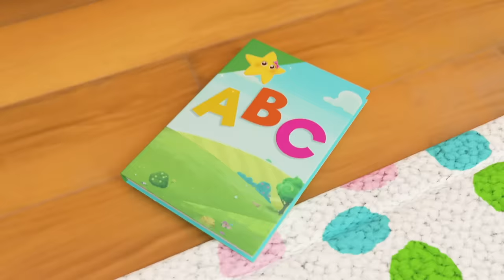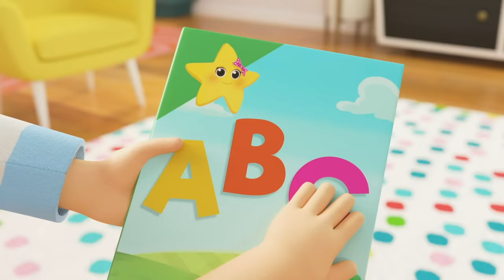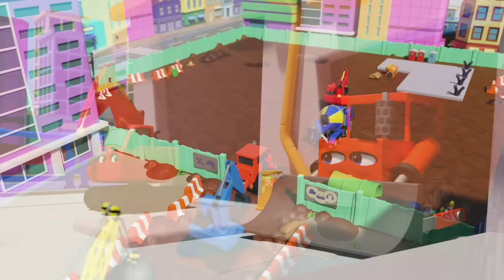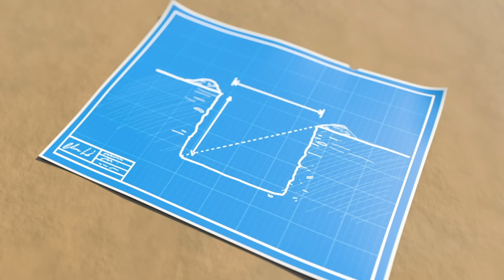Counting Vehicles With Ella | Baby Nursery Rhyme Mix - Preschool Playhouse Songs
Learn Numbers and Colours Song - Bus, Cars and Trucks 0:00
The Vehicle Sounds Song - Bus, Car & Truck 1:57
Splish and Splash - Baby Bath Song 3:59
Getting Dressed 6:02
Old MacDonald Had A Farm - Animals Have Escaped! 7:57
Accidents Happen - Don't Worry You'll be Fine 9:58
Animals Train Song 11:57
Bath Song 13:56
Ice Cream Song 16:02
ABC Phonics 18:01
This Is The Way - Healthy Fruit & Vegetable Smoothies 20:19
Baby's Got A Boo Boo 22:16
Yes Yes! Halloween Trick or Treat 24:17
Yes Yes Vegetables Song 26:07
Wobbly Tooth Song - Going to the Dentist 27:59
Going to the Doctor's Song - I'm not Scared 30:01
London Bridge Is Falling Down - Indoor Fun With Friends 32:04
Wash Your Hands 34:06
Sick Song - Have a Little Rest 36:03
Scout's Rescue Song 38:00
Halloween Baby Shark 40:00
1, 2, What Shall We Do? 42:00
5 Little Ducks 44:02
Carwash Song 45:56
If You're Happy and You Know It (Dig it up!) 47:48
Dress Up (Princesses, Pirates, and Planes) 49:42
Driving In My Car 51:40
Wheels On The Bus 53:38
5 Little Monkeys Jumping On The Bed 55:44
Christmas Ice Cream Song 57:43
This Is The Way - Bedtime Routine for Kids 59:43
No No Spooky Monsters Song -Dress Up on Halloween 1:01:39
Baa Baa Black Sheep 1:03:39

Lyrics
Bus, Cars, Trucks too!
Count them, 1 and 2!

Blue police car (1!)
Yellow school bus (2!)

Count them, 3 and 4!

Red fire truck (3!)
Purple little car (4!)

Count them, 5 and 6!

Orange Truck (5!)
Pink Ice cream van!! (6! Yay)

So much fun, woohoo!